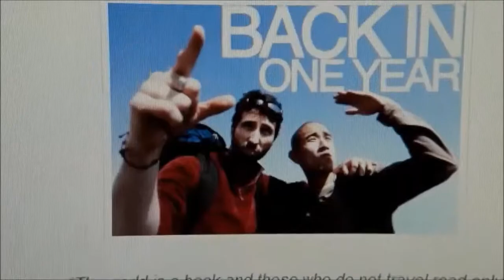Afflicted Official Trailer #1 2014